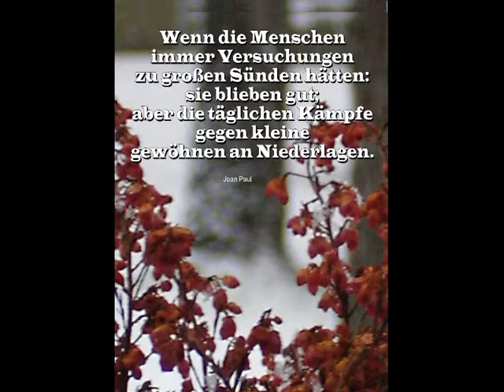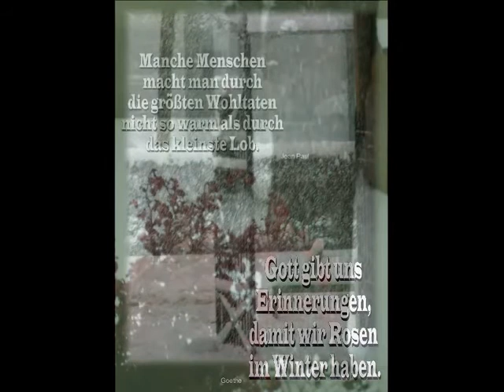Snowfall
Winterwonderland
Musik von Manhattan Transfer: Snowfall
Nachdenkliches